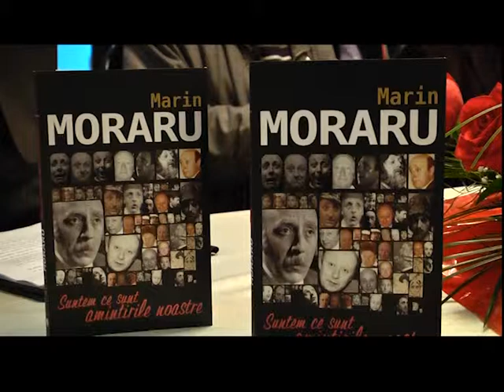Lansare de carte - Marin Moraru